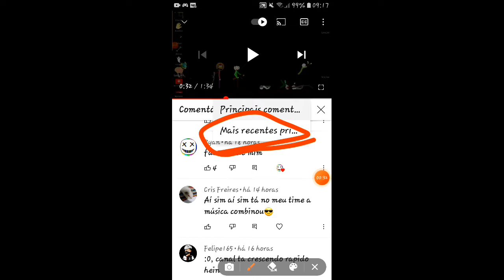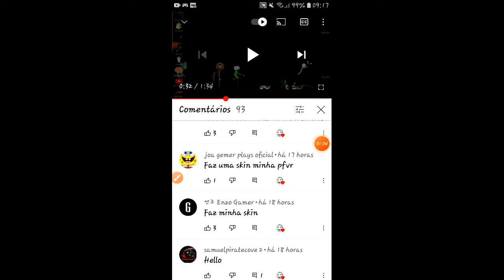Valeu agora meu TSRP VAI PESAR 1 GB